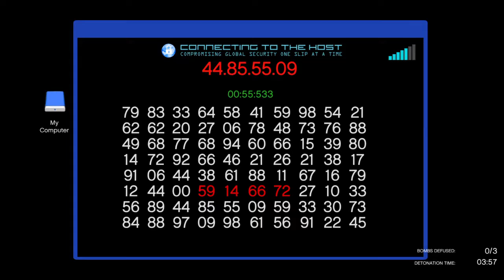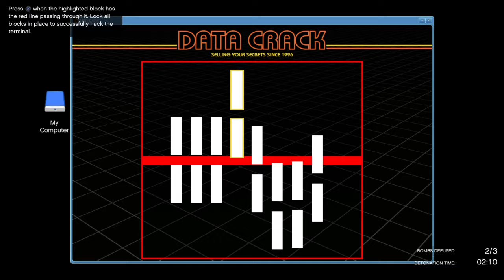They stole my product